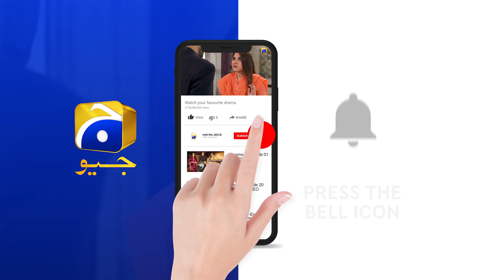Mohabbat Chor Di Maine | Last Episode | Best Scene 07 | HAR PAL GEO